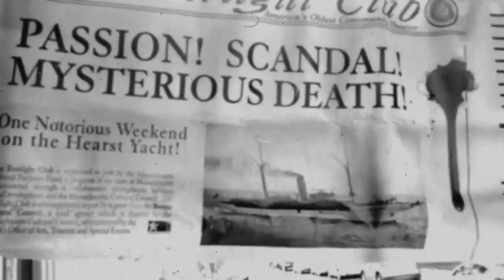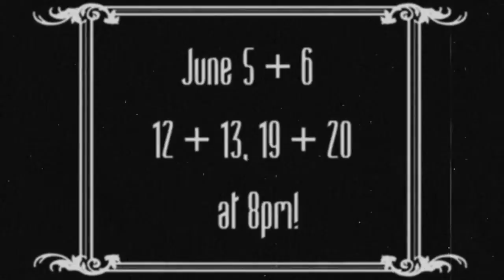"The Cat's Meow" trailer at The Footlight Club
"The Cat's Meow" opens in June at the Footlight Club in Jamaica Plain. Tickets at Footlight.org